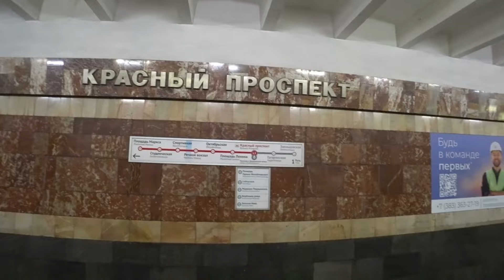МЖК Золотая нива Кошурникова Дуси Ковальчук Речной вокзал Новосибирск Недвижимость Жилье Новостройки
Стараемся что бы канал был не только о недвижимости но и про новости о Новосибирске.
Показываем не только те места в городе которые являются достопримечательностями.
Часто бываем в таких уголках города в которых был не каждый житель города.

У нас огромная база по покупке и аренде недвижимости в Новосибирске и Сочи.
Обращайтесь и мы сделаем подборку вариантов персонально для вас.
Полный спектр услуг по покупке и продаже недвижимости
Вторичное жилье и новостройки
Ипотека
Сопровождение сделок